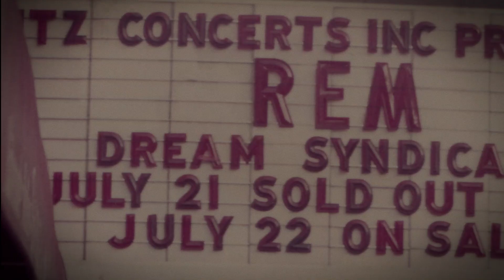My segment in the Dream Syndicate documentary.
Clip of my segment in the Dream Syndicate (A&M records) documentary. Circa 1984. The band was from Los Angeles. The previous year I toured Japan with Public Image Ltd. (Johnny Rotten from the Sex Pistols). One could say that was my "Alternative Rock" period. 🙂. No synthesizers. Yamaha CP-80 and a chopped B3.